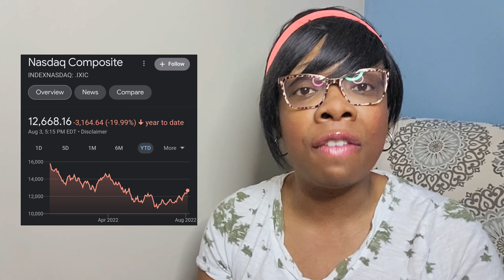Is $100,000 TOO MUCH for an Emergency Fund? | Our Emergency Fund Goals for Early Retirement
Road to $100,000 | Is $100,000 TOO MUCH for a Emergency Fund? | Emergency Fund for Early Retirement

Is $100,000 TOO MUCH for an Emergency Fund? | Our Emergency Fund Goal for Early Retirement

Today, I will answer a question I received in our FIRE update video ) about our Emergency fund and is it too much for early retirement.  I thought this was a great question to answer in it's own video because having an emergency fund is so important, especially for early retirement. Do you have an emergency fund? How much is your emergency fund? Enjoy the video!

1. Get your August Investing Challenge, Dividend Trackers & Mini Investing Trackers
3. Help your investie bestie get through the late nights of filming, editing and uploading videos
4. Book a 15, 30 or 60 minutes private session

Channels Mentioned:
 @Our Rich Journey  @OurRichJourney
 @Rochelle Adamson Budgets  @RochelleAdamson
 @Inea - FI Journey  @inea-fijourney22
 @Fun and Budget with Tinesha Davis  @FunandBudget
 @Hidden Freedom  @HiddenFreedom
 @Mind Your Money  @MindYourMoney
 @Rebecca's Quest to FIRE  @QuesttoFIRE

00:00 Introduction
02:07 Why $100,000+ for a emergency fund?
04:42 Reason #1 for a $100,000+ Emergency Fund?
06:25 Reason #2 for a $100,000+ Emergency Fund?
07:53 Reason #3 for a $100,000+ Emergency Fund?
09:54 How $100,000+ will help our early retirement years
12:54 Outro